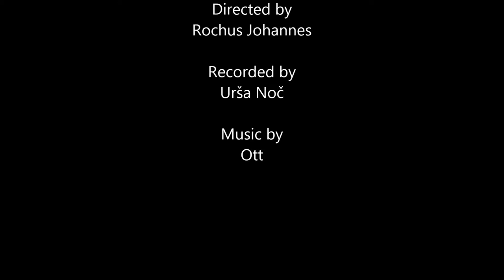Ljubljana night drive (Ott music)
Driving from Moste to Križanke in Ljubljana Slovenia.

Directed: Rochus Johannes
Camera: Urša Noč

I do not own and rights for music in video.

Lyrics:

"I believe with the advent of acid, we discovered new ways to think and it has to do with piecing together new thoughts of mind. Why is it that people are so afraid of it ? What is it about it that scares people so deeply? Because they are afraid that there is more to reality than they have ever confronted. That there are doors that they are afraid to go in and they don't want us to go in there either because if we go in, there we might learn something that they don't know. And that makes us a little out of their control"

"You're introduced to LSD... Unless you've taken some other drug, for instance marijuana or something then it's an altogether new thing! you can actually have, um, a religious experience, which can be more important than reading the bible six times, or becoming pope or something like that, you know?"

"LSD hints to us that there is a, an area of the mind which could be called unsane, beyond sanity and yet not insane. Think of a circle with a fine split in it. At one end there's insanity, you go around the circle to sanity, and on the other end of the circle close to insanity, but not insanity, is unsanity"